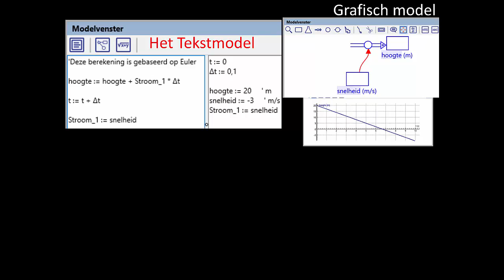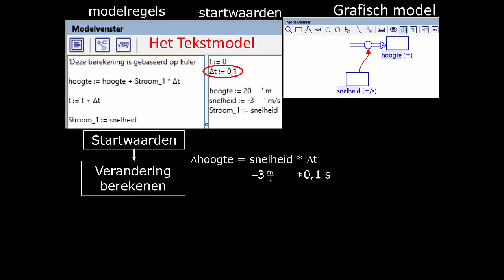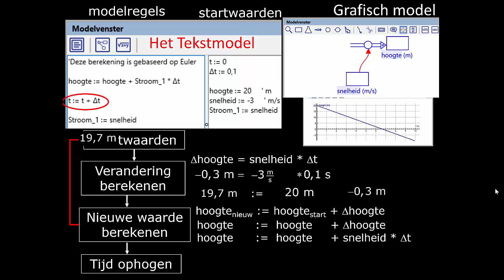Modelleren 04 - Koppelling tussen tekstmodel en grafisch model